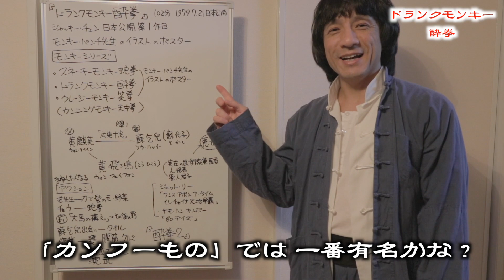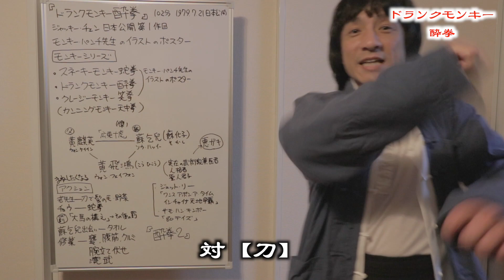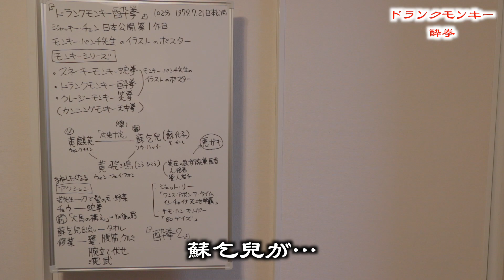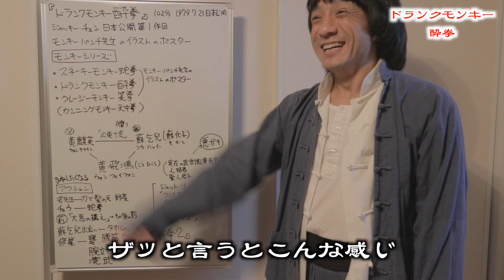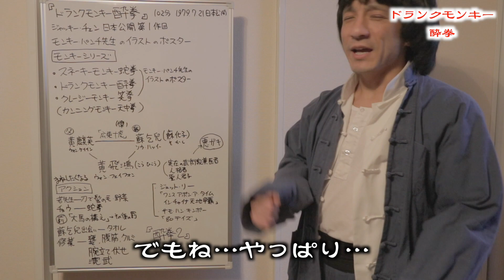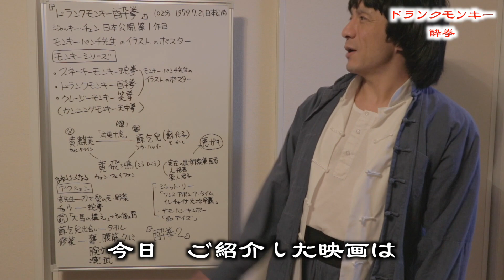『ドランクモンキー 酔拳』ジャッキー映画初心者 ＆ 未見の人に向けた【初心者編？】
『クレージーモンキー 笑拳』OP
モンキー・パンチ先生とジャッキー・チェンのコラボ